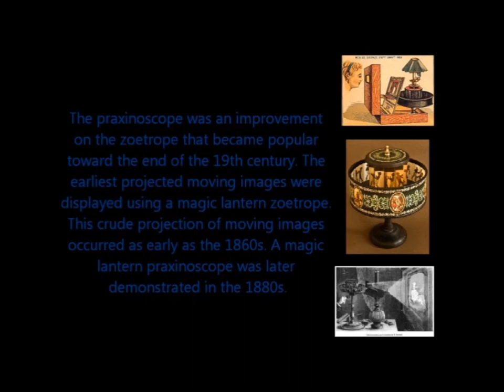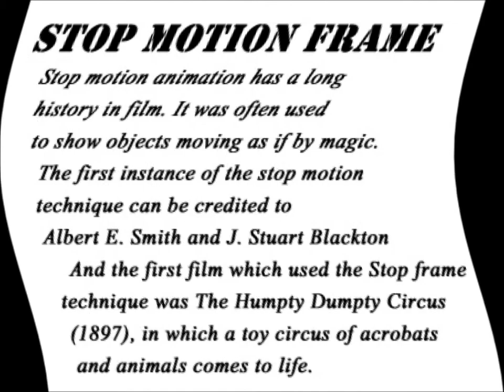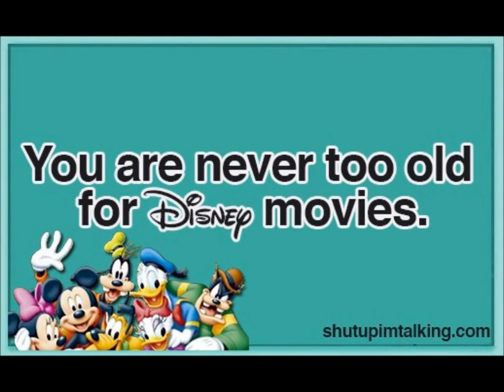Wesley Final project movie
Our final movie